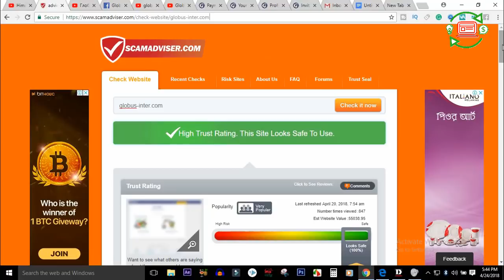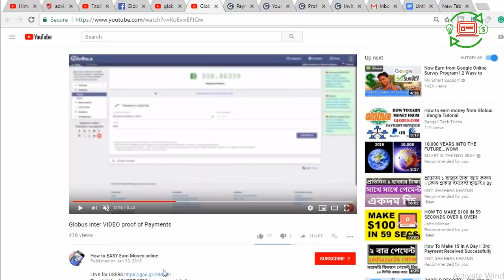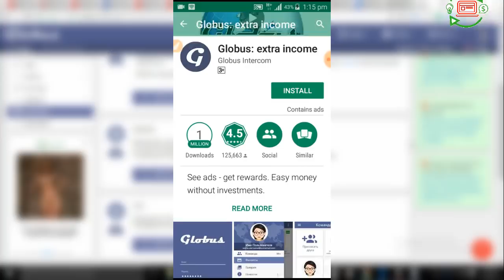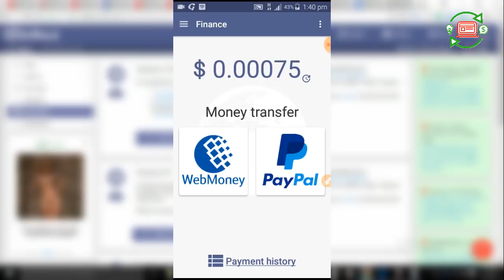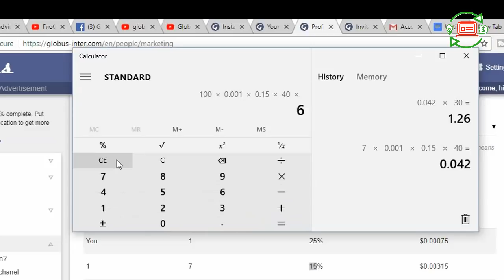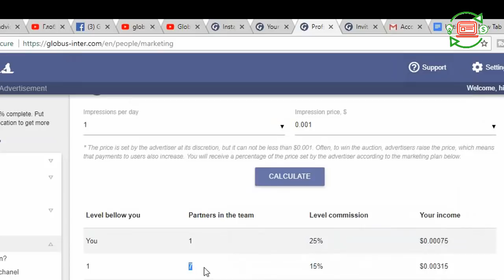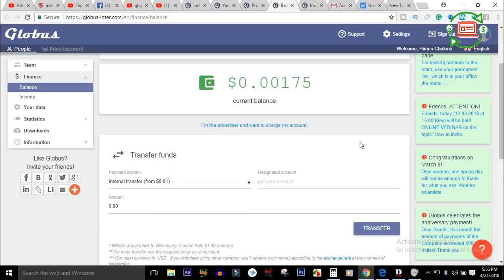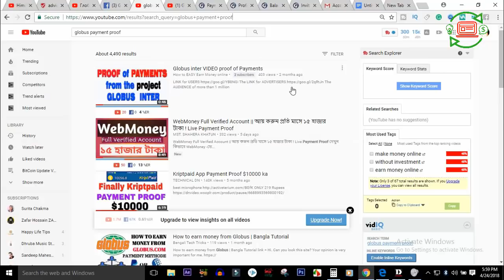আজীবন ইনকাম করুন Google Play Store Earnings Apps Globus Inter Payment Proof Bangla Tutorial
You can start আজীবন ইনকাম করুন from  Google play store.This Bangla tutorial helps you to know Alternative Bangladeshi earnings apps as globus inter payment proof. Globus inter is an online advertise platform in the world.

►► আরও দেখুন

HimunChakma or send a message on this page and I'll see what I can do to answer it. Try to share my video on social media like facebook, twitter etc.